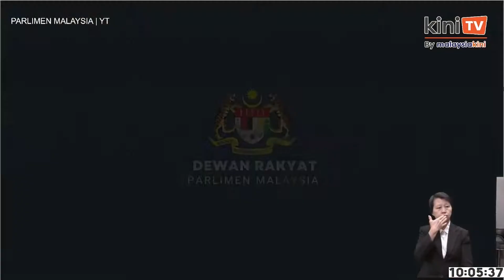Anwar seru hentikan stigma sempena Hari Kesihatan Mental Sedunia 2023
Perdana Menteri Anwar Ibrahim mengucapkan selamat menyambut Hari Kesihatan Mental Sedunia 2023 hari in.

Anwar sebelum memulakan sesi menjawab PMQ di Parlimen menyeru untuk menghentikan stigma terhadap kesihatan mental.